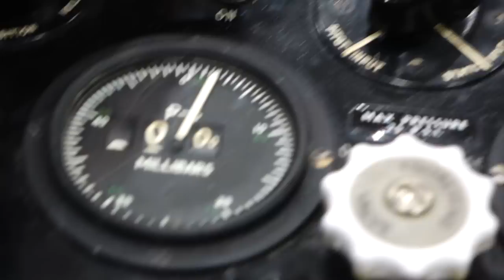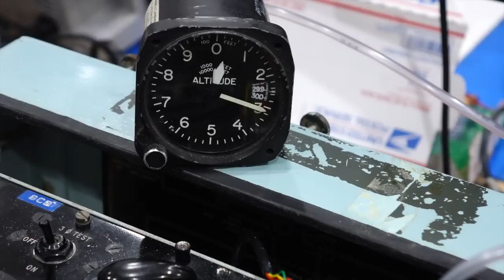RAF Pitot Static Tester Preview - Guess What This is For!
A quick preview of a mystery instrument I just repaired. Can you guess what what it does? Hint: my minions stole this from the British RAF. Full repair video will follow, that was intense.

Stuff that supports the channel:
- Amazon links for the tools I use in the lab (supports the channel if you buy from there)